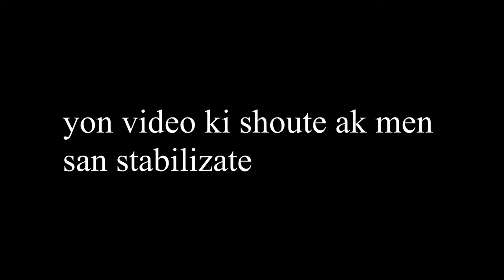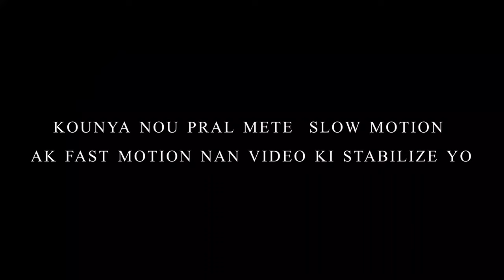vini nou pale de kisa ki imaj stabilization an